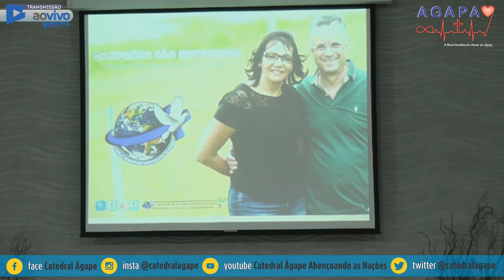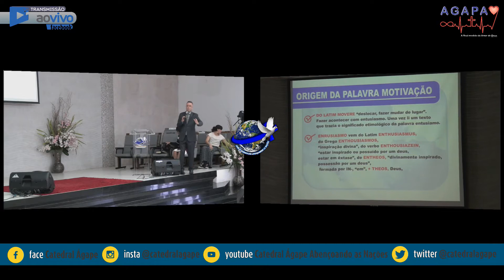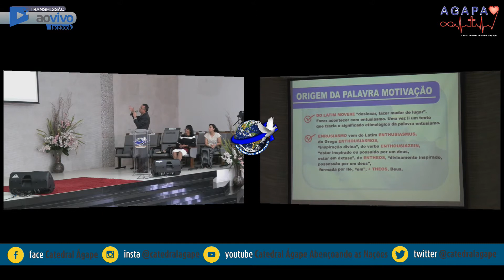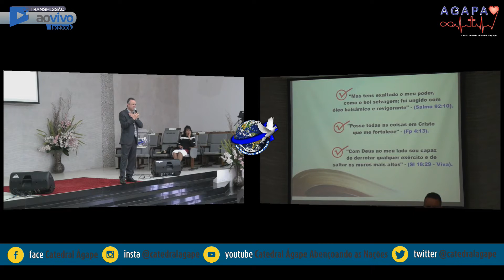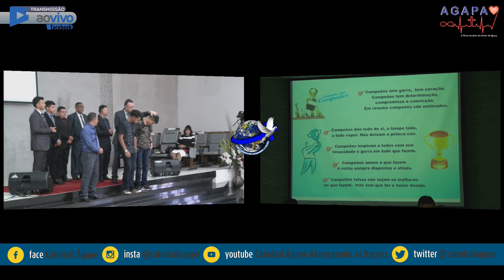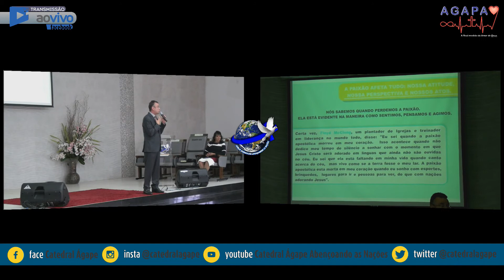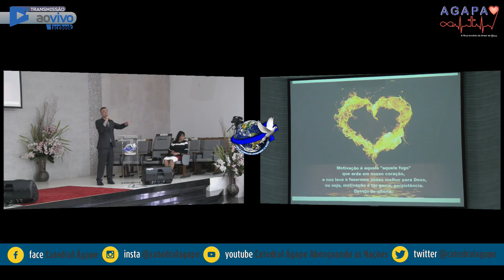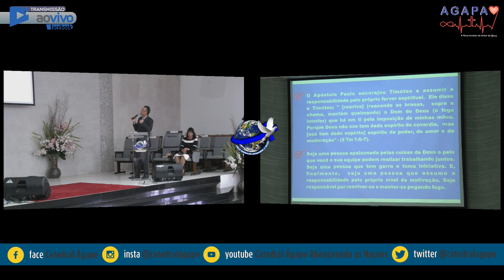Convenção Nacional da Igreja Evangélica Abençoando as Nações - Domingo Manhã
Convenção Nacional da Igreja Evangélica Abençoando as Nações dia 11/02/2018. Culto realizado as 08h na QNM 16 Área Especial "C" Ceilândia Norte - DF